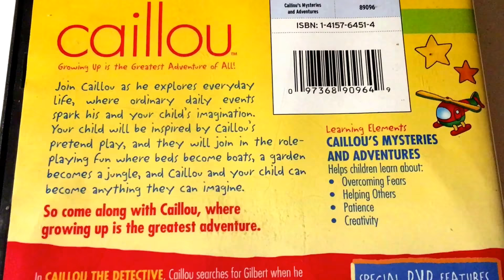Cailou * Animated Cartoon * PBS KIDS * DVD Movie Collection